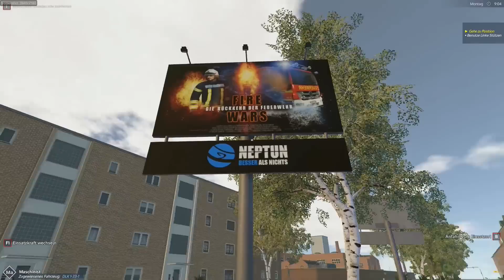▐ NOTRUF 112 - EINSATZ IM SUPERMARKT▐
ETWAS SOZIALES